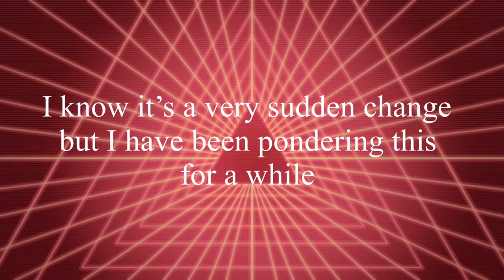Major Update video!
My channel is being changed to a review channel!! I will make my first review very soon though this is just a quick update video of what to expect on my future uploads and I hope you enjoy my content in the future.